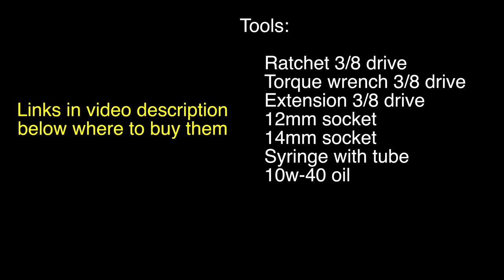Suzuki Burgman 400 - Final Drive / Transmission Oil Change 2007-2016 | Mitch's Scooter Stuff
In this video I show you how to replace oil in final drive / transmission on 07+ Suzuki Burgman 400.
Tools you need:
Ratchet 3/8
Torque wrench 3/8 (0-75 ft-lbs)
Extension 3/8
12mm socket 3/8
14mm socket 3/8
Syringe with tube
10w-40 full synthetic oil
Oil pan ( I cut jug in half and use the bottom half )

Before doing this service, watch the videos how to remove